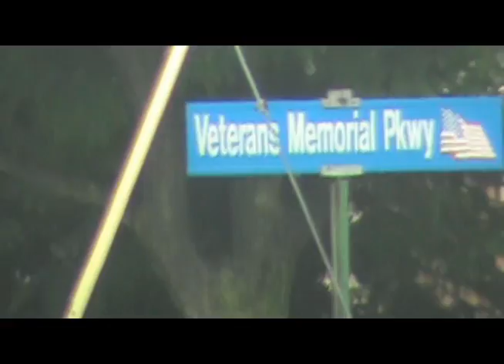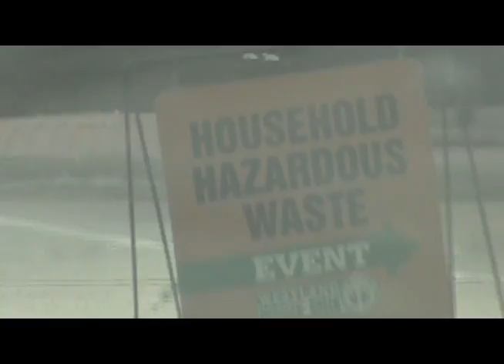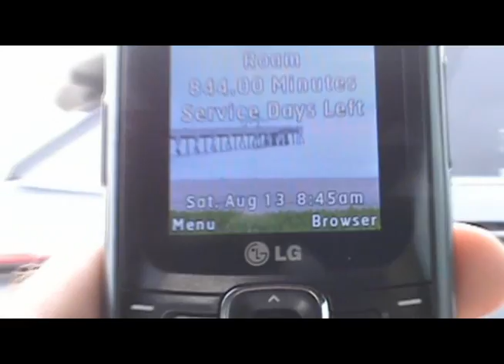Household Hazardous Waste Collection, Westland, Michigan, August 13, 2016